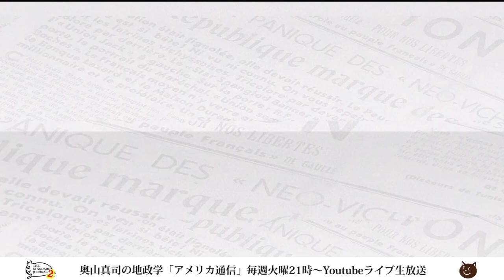やはりシーパワー！街で見かける『制海』の重要さ。あなたの近くにも"フーシ派"商店が！？｜奥山真司の地政学「アメリカ通信」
▼出演者▼
◎奥山真司
1972年横浜市生まれ。地政学・戦略学者。戦略学Ph.D.(StrategicStudies)。国際地政学研究所上席研究員。戦 略研究学会編集委員。日本クラウゼヴィッツ学会理事。カナダ・ブリティッシュ・コロンビア大学(BA)卒業後、英国レディング大学院で、戦略学の第一人者コリン・グレイ博士(レーガン政権の核戦略アドバイザー)に師事。現在、国際関係論、戦略学などの翻訳を中心に、セミナーなどで若者に国際政治を教えている。日本にほとんどいないとされる地政学者の旗手として期待されており、ブログ「地政学を英国で学んだ」は、国内外を問わず多くの専門家からも注目され、最新の国家戦略論を紹介している。著書に『地政学アメリカの世界戦略地図』(五月書房)のほか、翻訳書として、『インド洋圏が、世界を動かす』(ロ パート・カプラン著、インターシフト)、『中国4.0暴発する中華帝国』(エドワード・ルトワック著、文春新書)などがある。（※詳細は